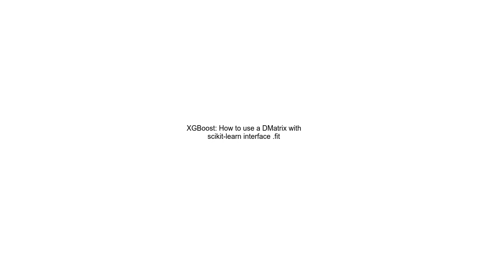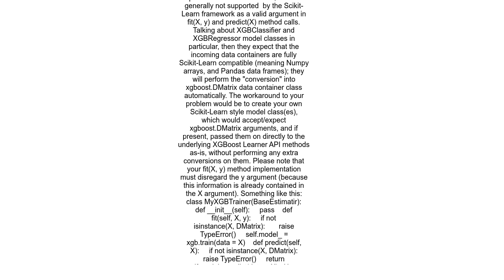XGBoost How to use a DMatrix with scikit learn interface fit